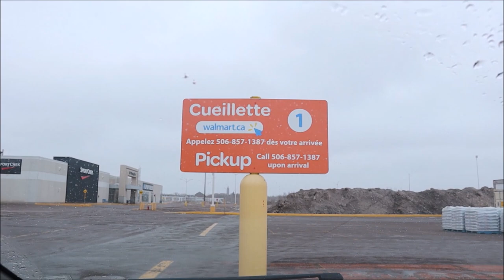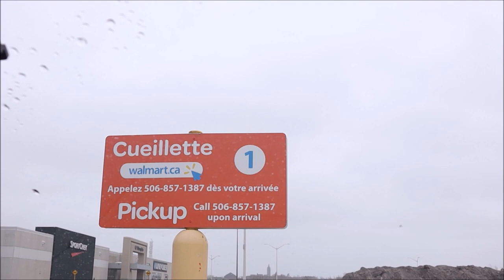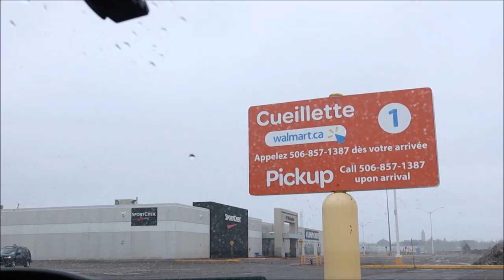Walmart Online Shopping Iwas Covid19 - First Online Pick-up Shopping ||Team Fracer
Another way para makaiwas sa
COVID